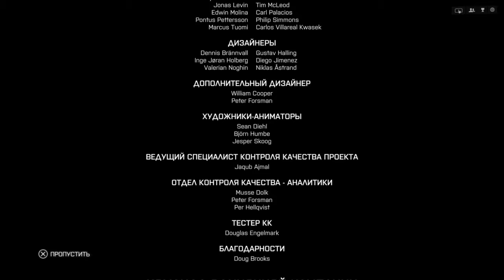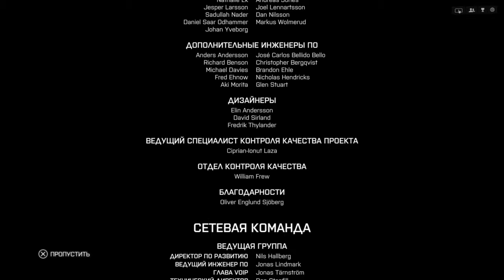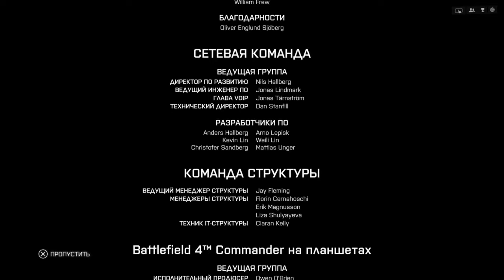Battlefield 4 – Часть 7 финал (полное прохождение на русском, без комментариев) [PS4]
Полное прохождение игры Battlefield 4 на русском без комментариев, платформа PlayStation 4.

Все платформы: PC, XONE, PS4, X360, PS3